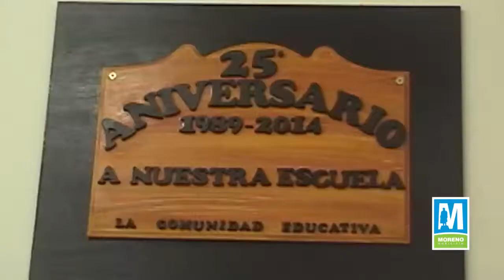La escuela especial Nº 504 festejó sus Bodas de Plata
En la mañana del miércoles 26 de noviembre, se realizó la celebración por el vigésimo quinto aniversario de creación de la escuela especial Nº 504.